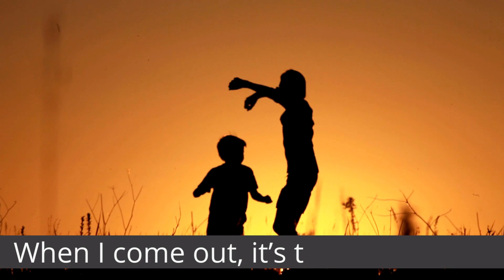Sneaks by Laurie Berkner - an Action Song for Kids | Music with Miss Jen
My students love singing this song all year long!  Great song for playing with scarves and practicing patterns ("tiptoe, tiptoe, tiptoe, BOO!").

Used with permission by the Music in Me license.